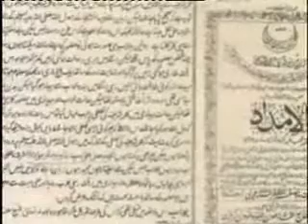Inside story of declaration of ahmadies as non muslim 41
Inside story of unjust declaration of ahmadies as non muslims by national assembly of pakistan in 1974